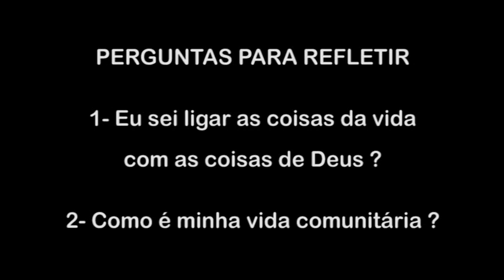Retiro com Frei Carlos Mesters-05.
Da série; Retiro com Frei Carlos Mester, O. Carm, na Casa de Retiro Cura D`Ars, em São José dos Campos, São Paulo. De 24-26 de junho-2011. Vídeo cedido pelo irmão Vicente, OTC. Convento do Carmo do Carmo de Angra dos Reis, Rio de Janeiro. 19 de maio-2020. Divulgação